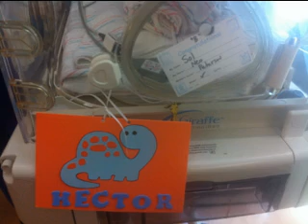Identical Twins baby story-Born at 33 weeks gestation.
Identical twin boys Hector and Ivan Cardenas born at 33 weeks 3 days gestation. We love you babies !